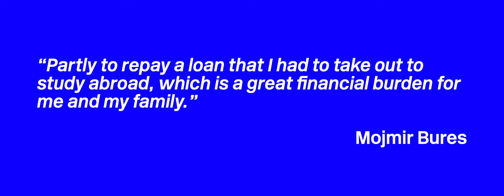CLASS OF 2021: MOJMIR BURES | CIRCA